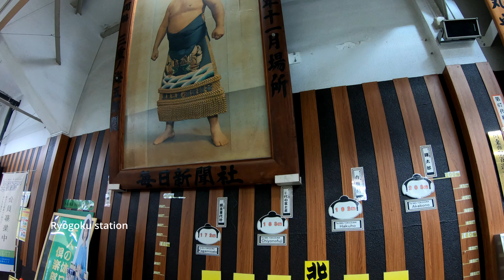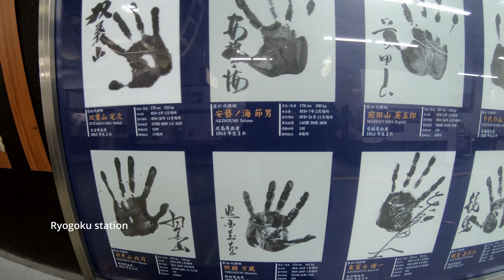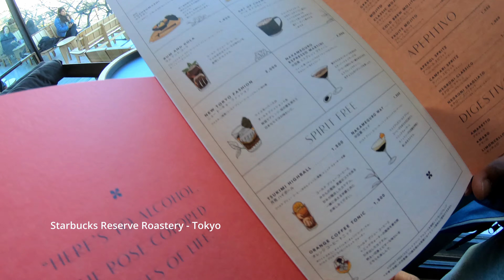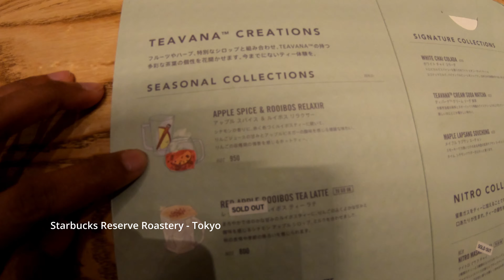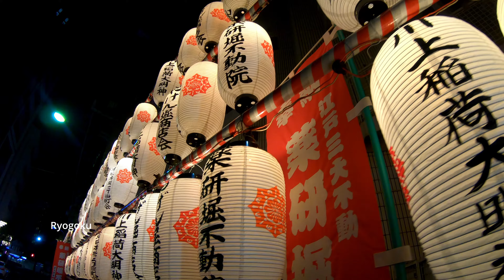Tokyo - Japan Episode 15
- Shinjuku, Ryogoku
- Starbucks Roastery
- Samurai Museum